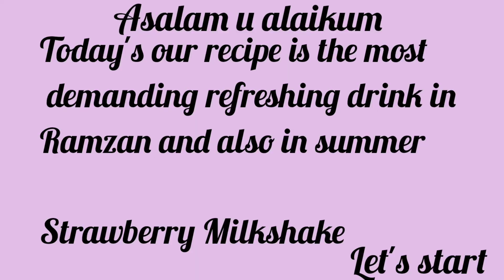Restaurant style Strawberry Milkshake recipe/Refreshing Drink for Ramzan#strawberrymilkshake